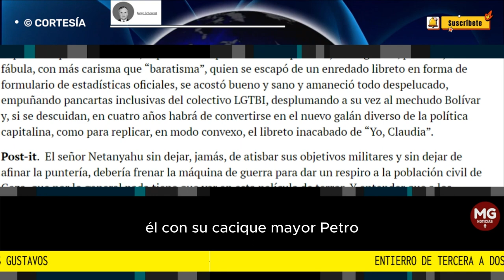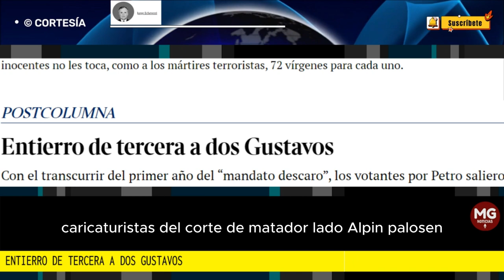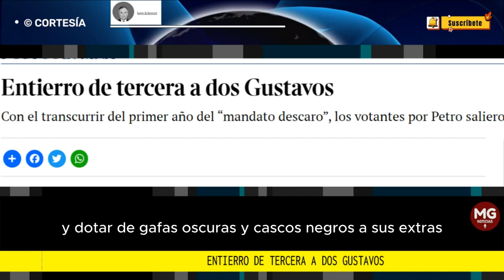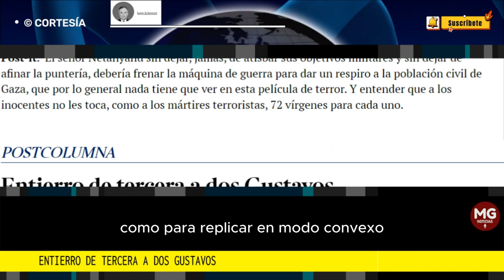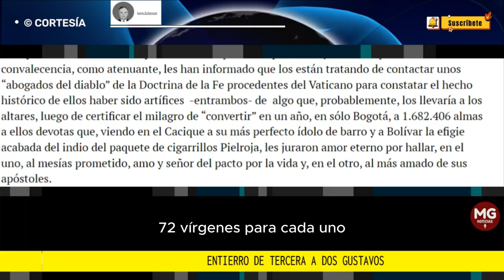ENTIERRO DE TERCERA A DOS GUSTAVOS 🎯 Por Jorge Echeverri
La cara pálida y descompuesta del actor de reparto llamado Gustavo Bolívar, en pleno estreno del “Halloween Electoral”, lo dijo todo: “la suerte está echada”.
columna JORGE ECHEVERRI